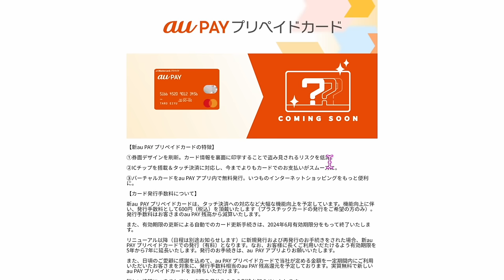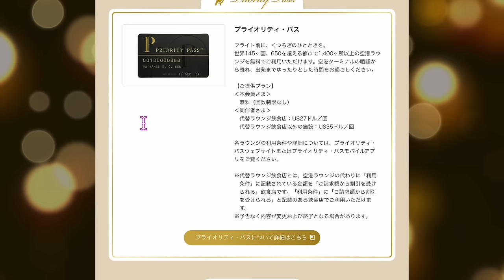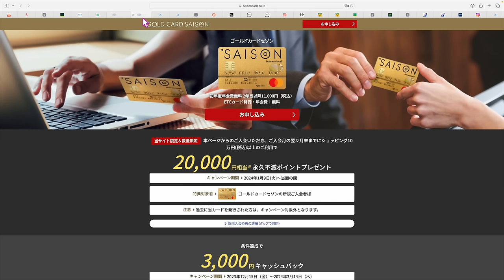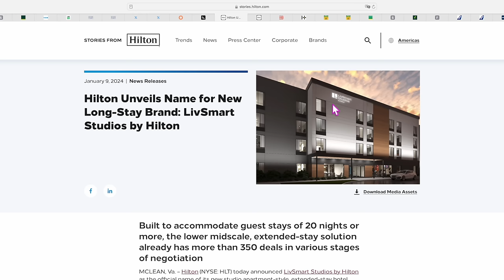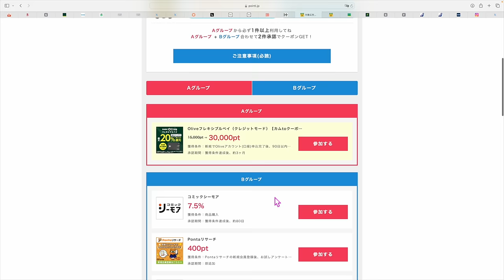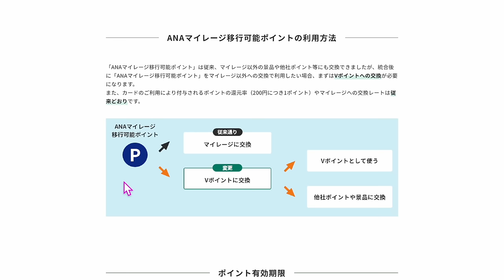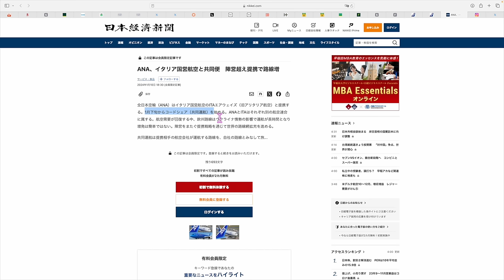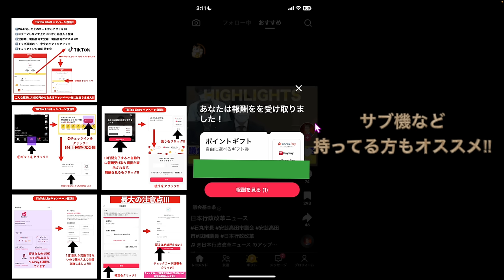ちょっと細かい話③⑦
✅ぼてぢゅうアプリダウンロード
紹介コード　00012463

⚡️PPクレカ診断・ポイントサイト診断・マイル診断はこちら💁

⚡️ハピタス・アポロステーションプラチナ案件

アマギフ1,000円欲しい方は新規登録後、DMMTVの即付与案件200円を利用して今月中にポイント交換してください‼️

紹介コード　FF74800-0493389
⚠️Oliveアカウントを契約の上、契約日の翌月末時点での残高が10,000円以上になるよう入金してください！無料出金可能なのでリスク0です。

⚡️IDARE案件
IOS 📱

番号　00098010

【目次】
00:26 auPAYプリペイド有料化
02:02 楽天カードVISAキャンペーン
03:05 Peachカード更新カード発行停止
04:22 OMC、セディナカードリニューアル
05:20 ビューカードゴールドの選べる特典
06:58 Visa LINE Pay プリペイド3%
08:58 セゾンカードキャンペーン
10:31 IDARE海外決済先拡大
12:13 マリオットホテルスイートナイトアワード変更完了
13:50 ヒルトン長期滞在、新ブランド名決済
14:30 ヒルトン系ハワイLXRホテル2月予約開始
15:35 IHGポイント泊15%オフキャンペーン
16:50 アポロステーションプラチナカード案件
18:40 Olive案件🫒合計10,000円💰
21:15 ANAカードVポイント
24:12 AIRJAPANバンコク路線発売開始
25:03 ANA国内線特典航空券の発売日発表
26:08 ANA国際線タイムセール&ITAと提携
27:55 成田空港国内線キャンペーン
30:32 ぼてぢゅうアプリ